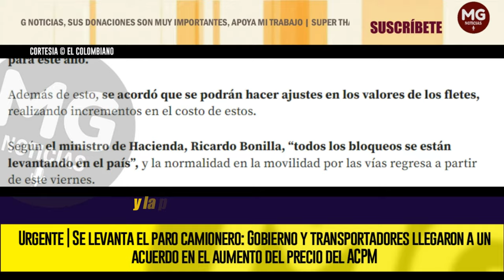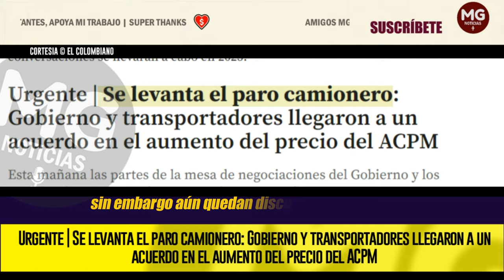URGENTE 🔴 SE LEVANTA EL PARO CAMIONERO: GOBIERNO Y TRANSPORTADORES LLEGARON A UN ACUERDO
Urgente | Se levanta el paro camionero: Gobierno y transportadores llegaron a un acuerdo en el aumento del precio del ACPM
Esta mañana las partes de la mesa de negociaciones del Gobierno y los gremios de transportadores anunciaron acuerdo.
EL COLOMBIANO